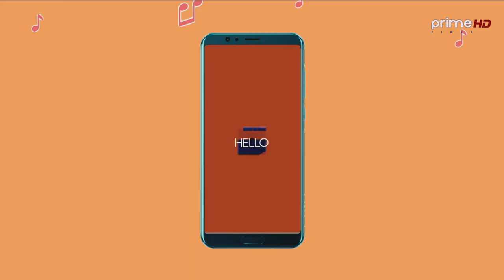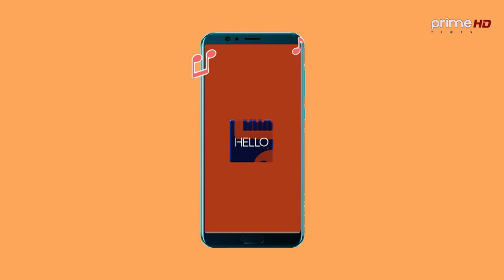Hello Prime | Seema Sangroula A Musical/Entertaining Show | Prime Times HD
Program: Hello Prime
VJ: Smarika Sharma
Guest: Seema Sangroula (Singer)
Video By: Prime Times Television (HD)